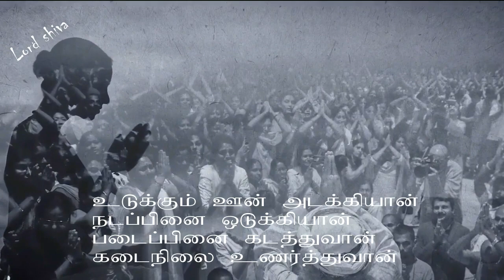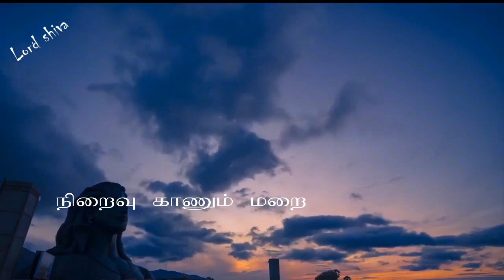கடந்து செல்ல உந்துவான் கடைநிலை உணர்த்துவான் | Adiyogi | Sivan Song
பாடல் வரிகள்:

உடுக்கும் ஊன் அடக்கியான்
நடப்பினை ஒடுக்கியான்
படைப்பினை கடத்துவான்
கடைநிலை உணர்த்துவான்.

தடுக்கும் உந்தன் ஊழ்வினை
முடக்கும் உன் மனம்தனை
கடந்து செல்ல உந்துவான்
கடைநிலை உணர்த்துவான்.

நிறைவு காணும் மறை வகுத்த ஆதியோகி

மறைகள் போற்றும் அருளின் ஊற்று ஆதியோகி.

Adiyogi Song - Udukkum Oon adakkiyan